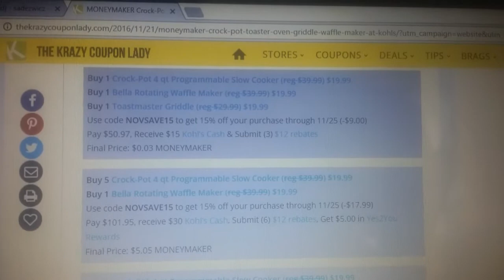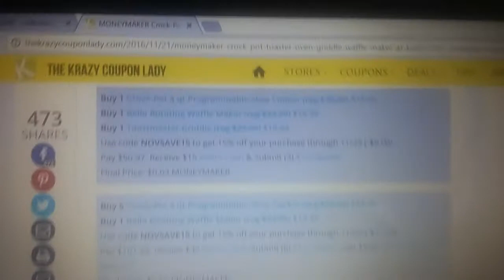Kohls money maker do now